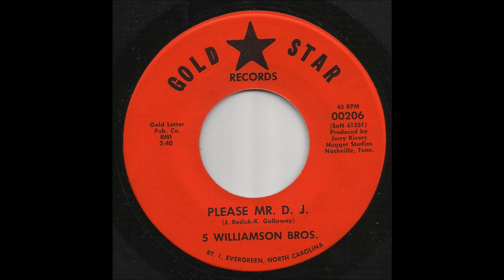5 Williamson Bros. - Please Mr D. J.